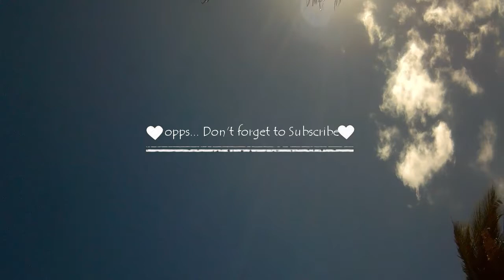One of the most BEAUTIFUL islands in the world... "siargao!.. Supremo 4k. Plus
Sorry ang pangit ng pagka edit